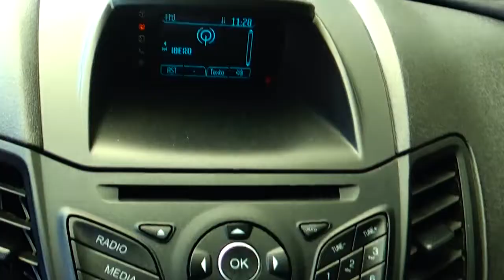Ford / Fiesta / 2016 - GM161701